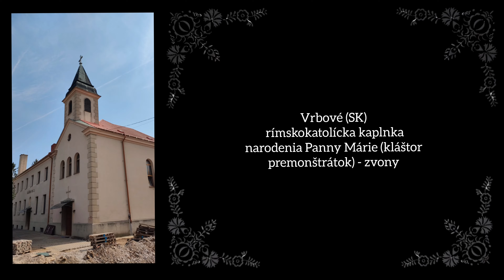Vrbové (SK) rímskokatolícka kaplnka narodenia Panny Márie (kláštor premonštrátok) - zvony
Zvony rímskokatolíckej kláštornej kaplnky narodenia Panny Márie vo Vrbovom.

Zvony kaplnky:
A" - G" - E"

1.) Veľký zvon, zvon Božské srdce Ježišovo
Priemer venca: 603mm
Hmotnosť zvona: ~ 112kg
Bratia Fischer, Trnava, r. 1930

2.) Stredný zvon, zvon Nepoškvrnené srdce Panny Márie
Priemer venca: 527mm
Hmotnosť zvona: ~ 75kg

3.) Malý zvon, zvon sv. Jozef
Priemer venca: 448mm
Hmotnosť zvona: ~ 46kg

0:00 • Intro
0:07 • Plénum (A" - G" - E")
4:04 • Koniec